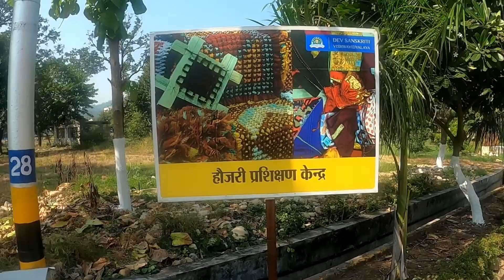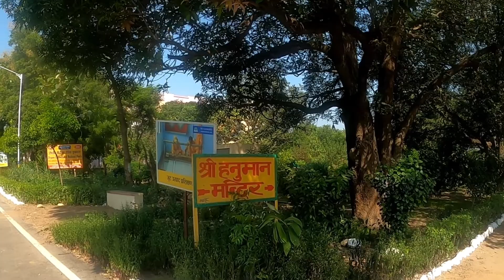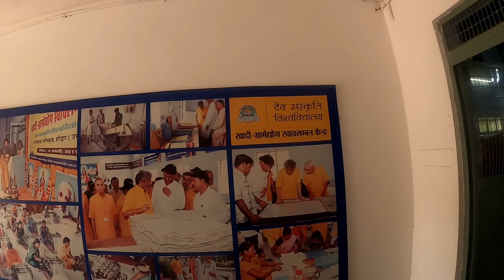Dev Sanskriti Vishwavidyalaya Haridwar | DSV | Dev Sanskriti Vishwavidyalaya Tour Vlog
Tags Queries

haridwar tour
haridwar yatra
Dev sanskriti vishwavidyalaya haridwar
dsvv
yoga course admission in dev sanskriti vishwavidyalaya haridwar
haridwar tourist places
Dev sanskriti vishwavidyalaya shantikunj haridwar
Dev sanskriti vishwavidyalaya haridwar yoga
haridwar darshan
haridwar video
shantikunj live
shantikunj video
gayatri pariwar
shantikunjvideo

My NAME = INDRARAJ KUMAR

SAVE TREE SAVE WATER
My First Motive

I Enjoy Travelling   Bikes Riding  Lover
I  Am   Nature LOVER

You Can Also Adventure Activity in  Kedarnatdham

My YouTube channel second

My Camera & Travel Accessories-

GoPro Hero 9

GoPro Hero 8

GoPro Accessories
3 Way Mount for GoPro

Hard Disk

Bag 65 Ltr

Bag 75 Ltr

Quechua 10 Ltr Bag